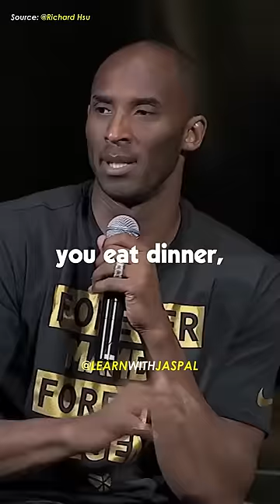The power of waking up early 🤯🌄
The early hours, the relentless training, the unwavering commitment – it all adds up to success. 🔥

Kobe's dedication to his craft is a shining example of what it takes to be the best. His commitment to training, starting his day before the sun rises, teaches us that success is earned through relentless effort. 🏀💪

Set the alarm, rise with purpose, and watch your dedication lead to separation from the competition. It's not about the years; it's about the effort.  Embrace the grind, push your limits, and watch the gap between you and your goals grow smaller with each early morning session. 🌄
Video Credits: @MrHsu901
This content doesn’t belong to us, it is edited and shared only for the purpose of awareness, and if the content OWNER (visual/audio) of this content has any issue, we request you to directly message me, thus we sort out the outcome.⁣⁣⁣⁣⁣⁣⁣⁣⁣⁣
Regards,⁣⁣⁣⁣⁣⁣⁣⁣⁣
Team LWJ